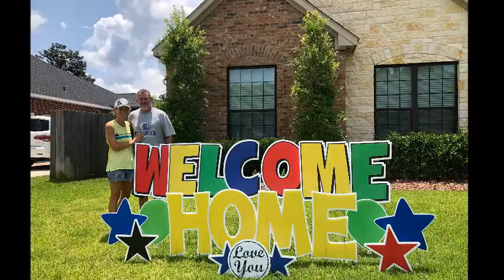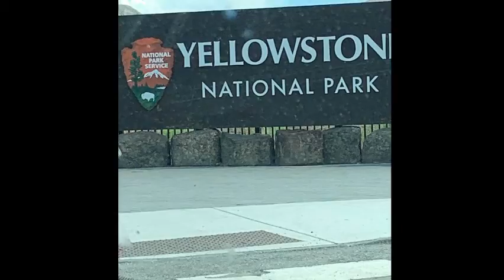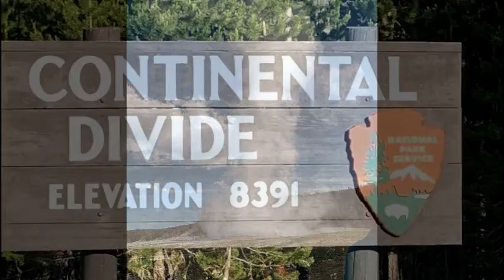Summer Vacation 2021